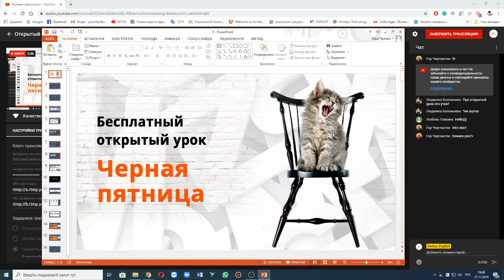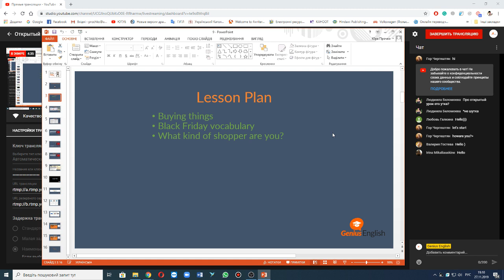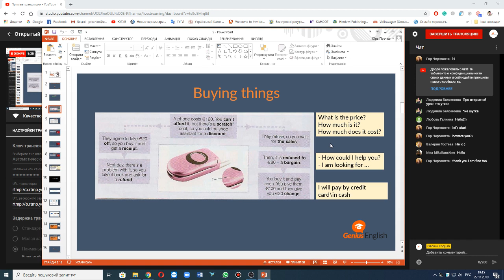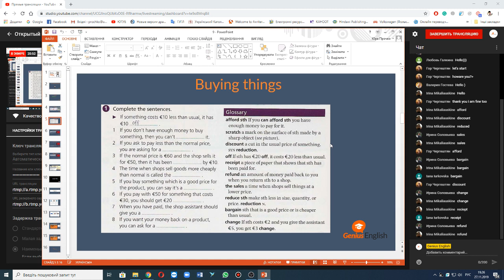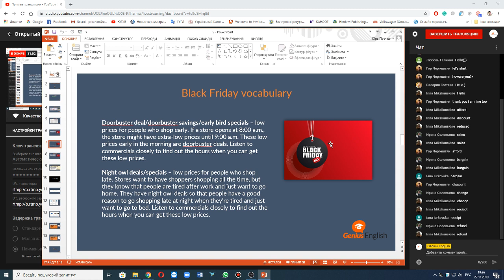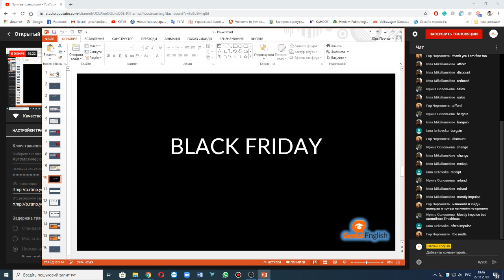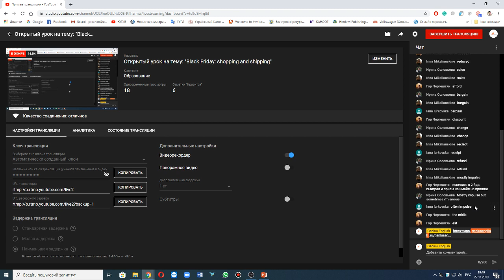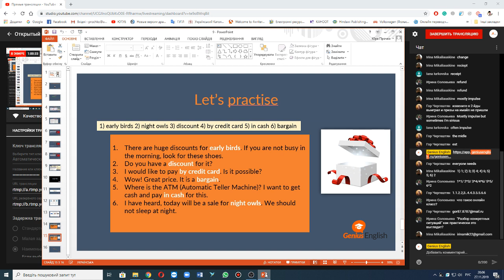Открытый урок на тему: "Black Friday: shopping and shipping"